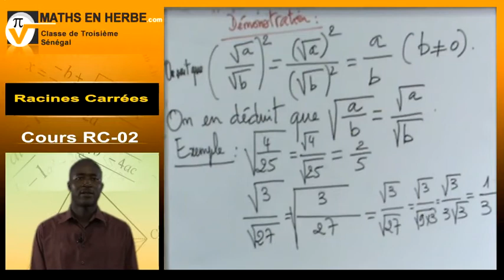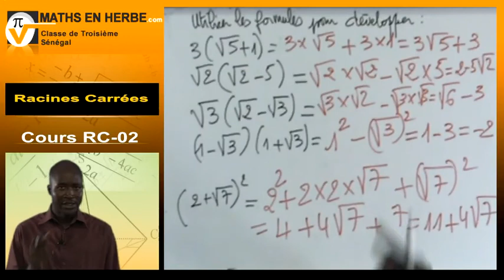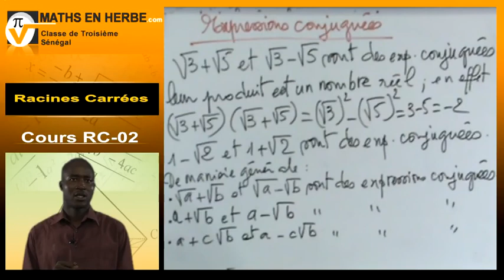Cours Racines Carrées - 2/3